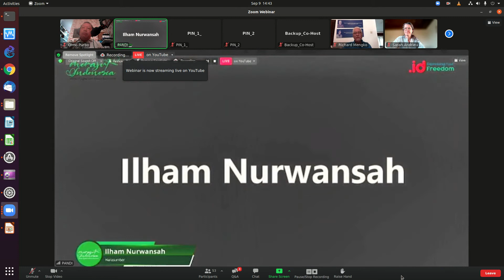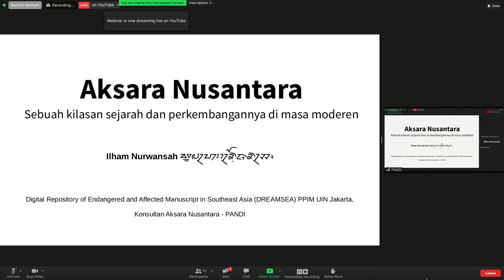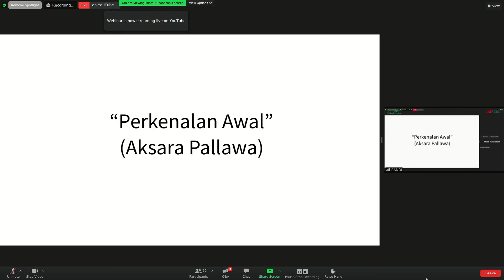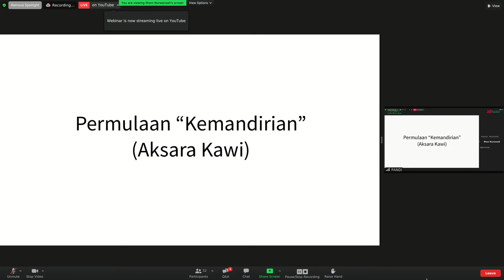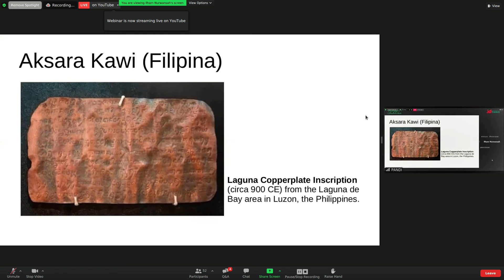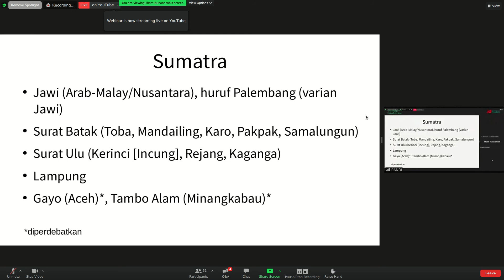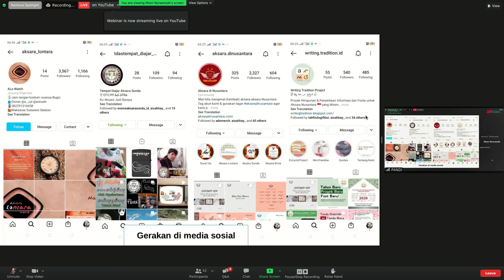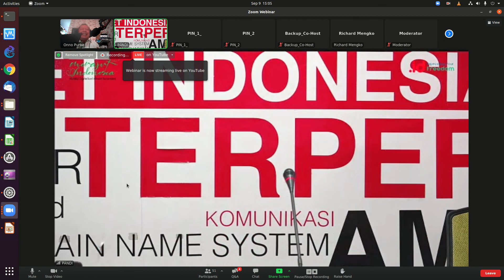20210909 PANDI AKSARA pak ilham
PANDI AKSARA pak ilham

OnnoCenter